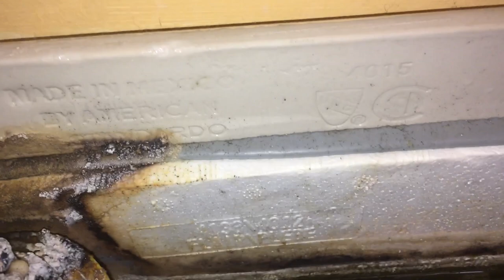The 2007 American Standard Canadian Plebe Toilet Revisited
The original video of this has raked in a little over 1200 views as of the uploading of this video. Simply crazy! I’ve been wanting to revisit this toilet since late July but never got the chance until the day I filmed this video! The bowl could use a little scrubbing and I’d replace the ballcock and lever with matching ones of other toilets, but other than that this toilet is in pretty nice condition!!!

Anyways, this toilet is far beyond amazing and is still my one of my favourite toilet models of all time!!! Rating: 10/10.

After a year and a half, the Canadian Plebe is still high up on my bucket list of toilets to collect! I really want this exact one in particular; I feel that it would do great in my downstairs bathroom! I’m honestly thinking of finding who runs this joint and asking them. I don’t know if I’ll get anywhere with it but it’s worth a shot, right?

It’s weird how it has its manufacturing date in Spanish though. Despite being made in Mexico, the dates are usually in English. “Ene” is short for “Enero”, which is Spanish for January.

Manufacturing Date: January 14th, 2007